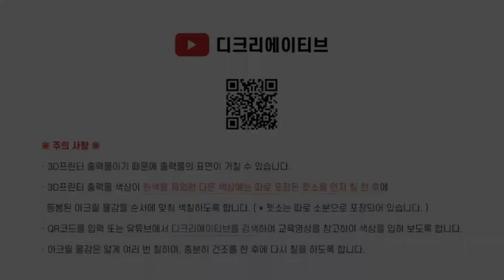3D프린터 출력물 Olaf 도색하기 (아크릴 물감 활용) /Painting 3D Printer Olaf 올라프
ｏ 디크리에이티브 샵

ｏ TIP
   - 3D프린터 출력물에 색상을 입힐 때에는 젯소를 먼저 도포한 후 아크릴 물감
     을 순서에 맞춰 칠합니다.
   - 드라이기를 활용하여 건조하면 시간을 단축 시킬 수 있습니다.